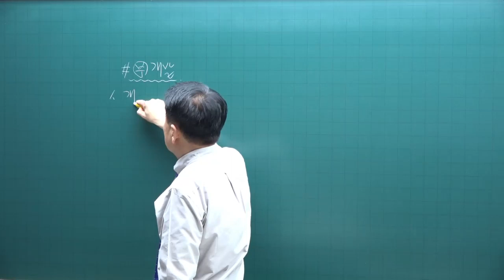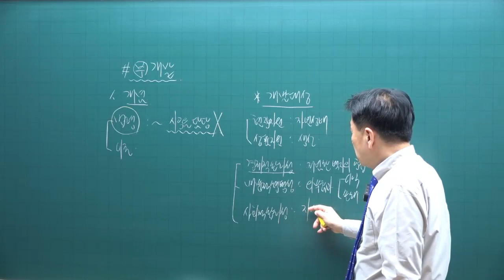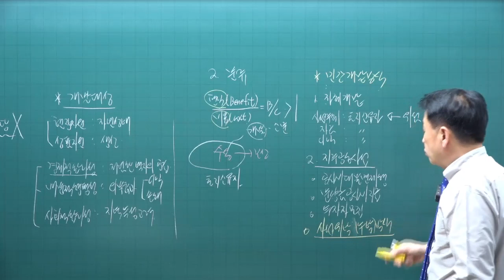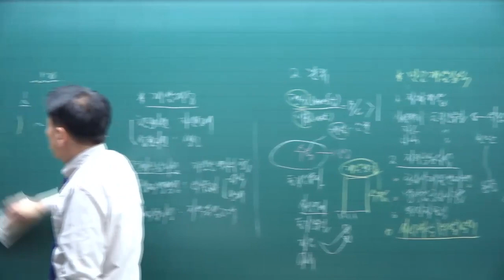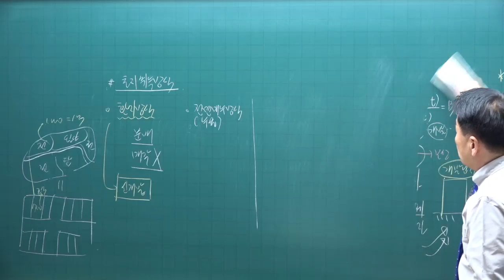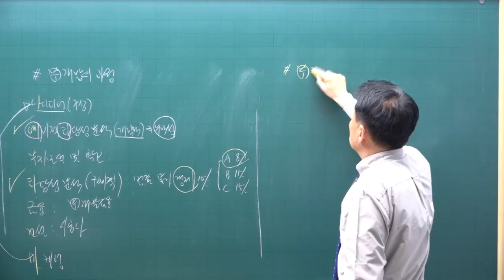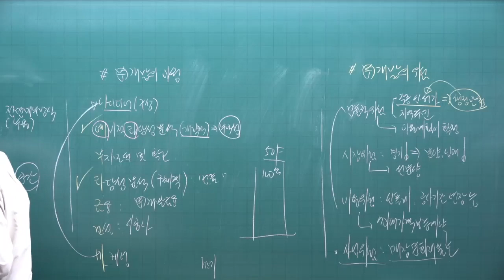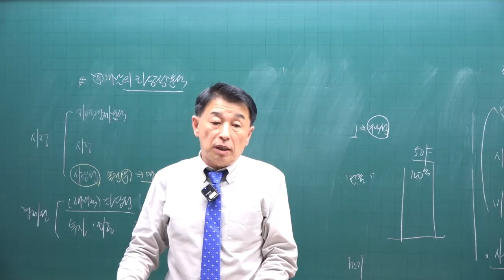[공전무 - 공인중개사 무료인강] 2023년 공인중개사 시험과목 부동산학개론 정윤찬 교수 심화이론 20강